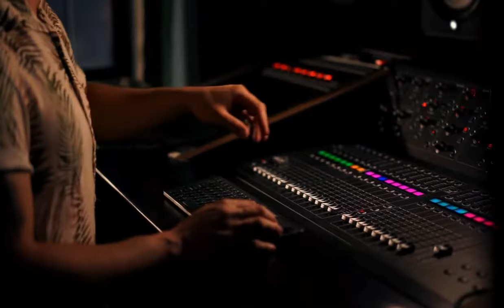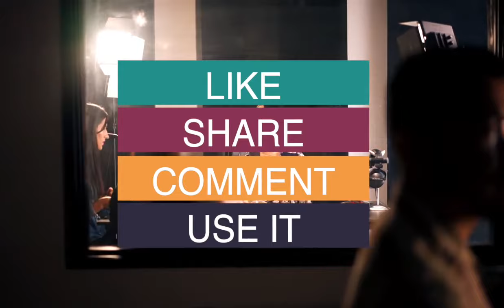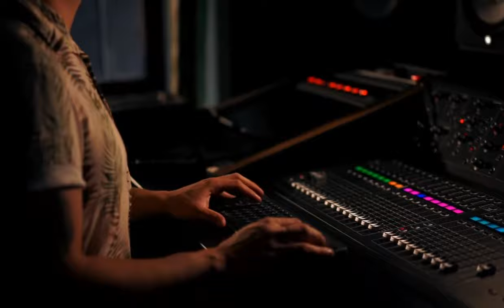Podcast Intro Music - no copyright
Looking for the perfect intro music for your podcast? Look no further! With no copyright restrictions, you'll have peace of mind while creating quality content for your listeners.